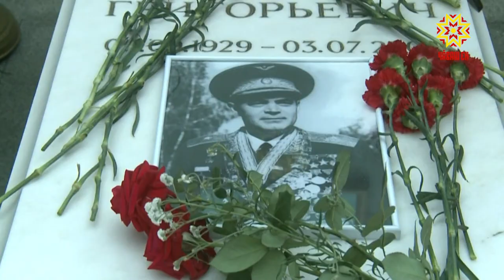В Чувашии почтили память дважды Героя Советского Союза, летчика — космонавта Андрияна Николаева.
Его полёт к звездам прославил Чувашию на весь мир. 3-го июля о легендарном земляке вспоминают на его малой родине, в селе Шоршелы. К этой дате в мемориальном комплексе начали реализацию новых проектов.